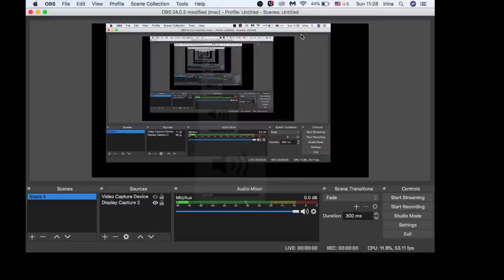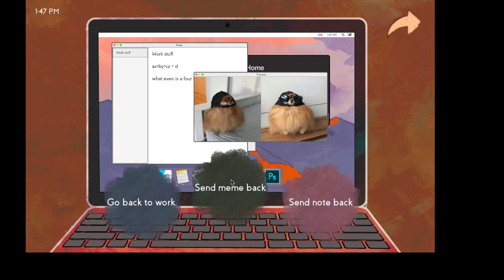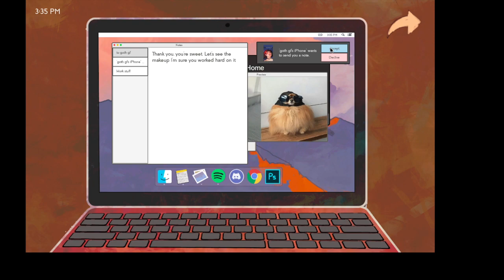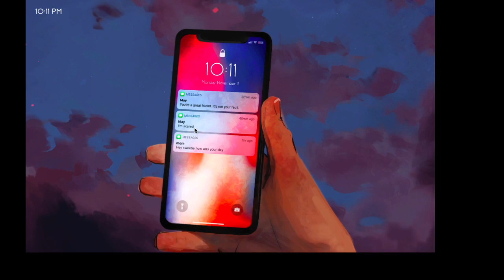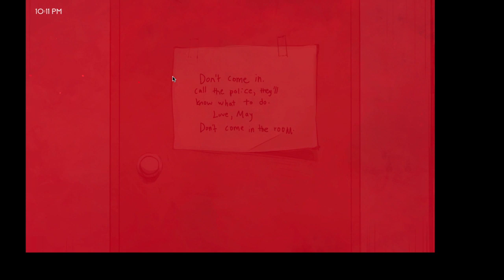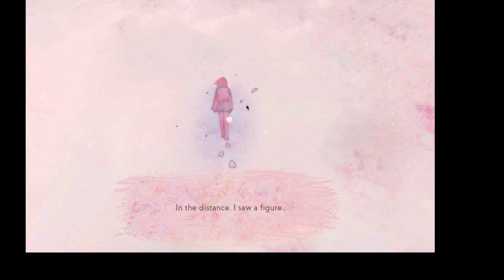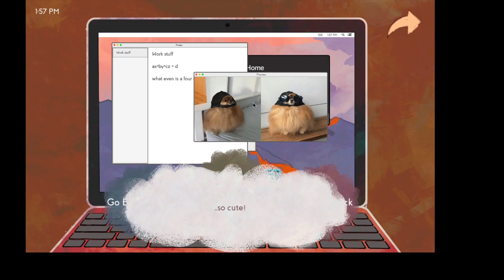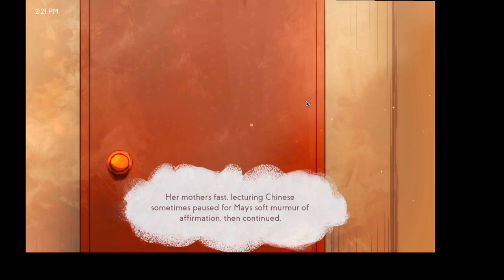Missed Messages #1 - Красивая новелла :3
Моя первая игрушка со Steam~